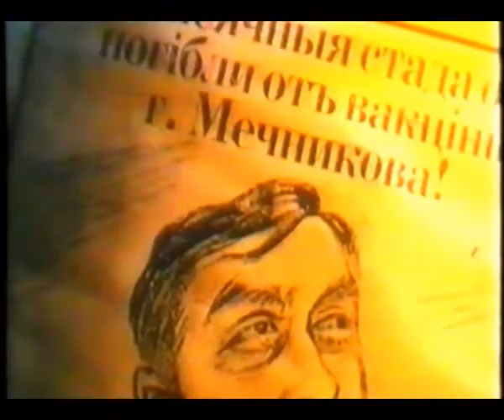Интервью о фильме "Звезда проф. Мечникова"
О фильме рассказывают - режиссер Алексей Воробьев, композитор Игорь Кононов, поэт Юрий Алексеев.